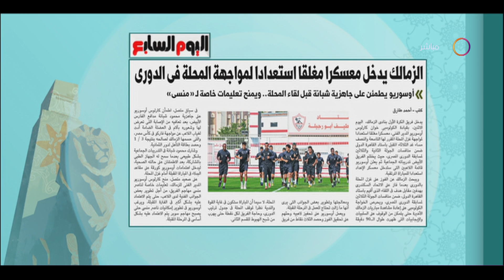8 الصبح - جريدة اليوم السابع.. الزمالك يدخل معسكراً مغلقاً استعداداً للمحلة في الدوري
8 الصبح - جريدة اليوم السابع.. الزمالك يدخل معسكراً مغلقاً استعداداً للمحلة في الدوري